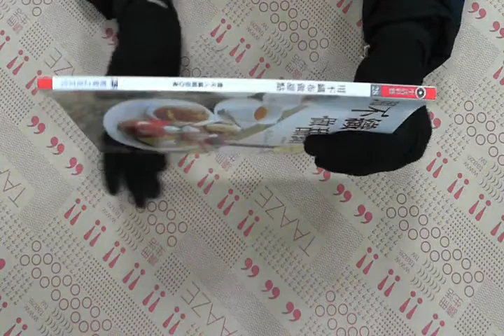TAAZE｜用不織布做甜點－生活彩藝28 二手書書況 9867167554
TAAZE｜讀冊生活網路書店「用不織布做甜點－生活彩藝28」，找二手書請至